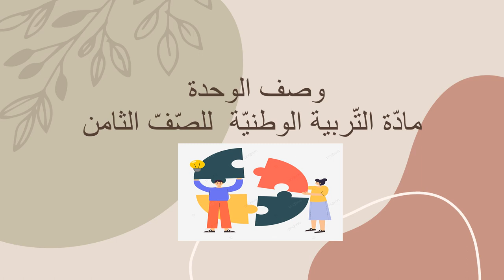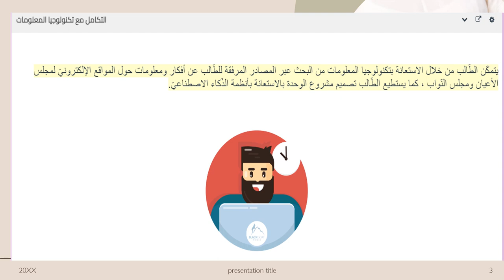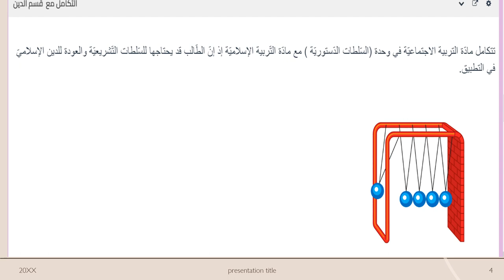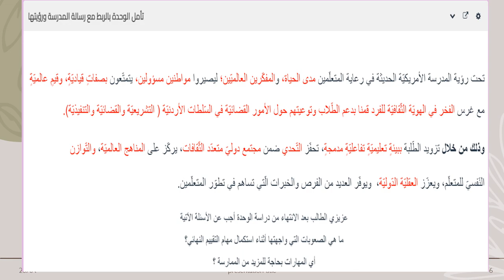وصف الوحدة الأولى - تربية وطنية - الصف الثامن - المعلمة ميس هارون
االمرحلة: السنة الثّالثة.

الصّف الثامن

تقوم المعلّمة بشرح وتوضيح  محتوى الوحدة الأولى من مادّة التّربية الوطنيّة بالإضافة للأهداف. (التّربية الوطنيّة).